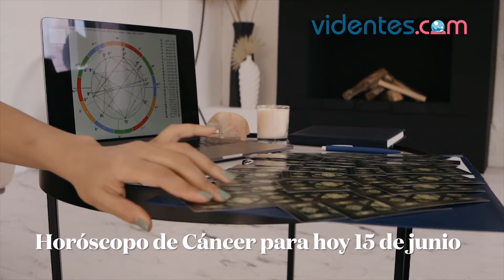HORÓSCOPO DIARIO 💫💕💖 CÁNCER ♋️ MARTES, 15 DE JUNIO DE 2021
Horóscopo de hoy, martes 15 de Junio de 2021. El horóscopo para hoy: descubre tu futuro gracias a mi horóscopo diario para ti.